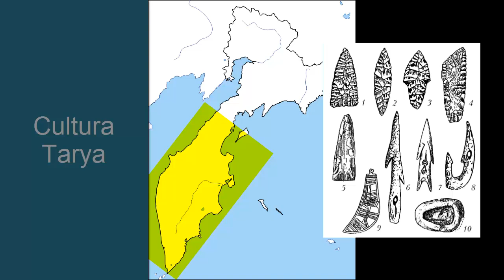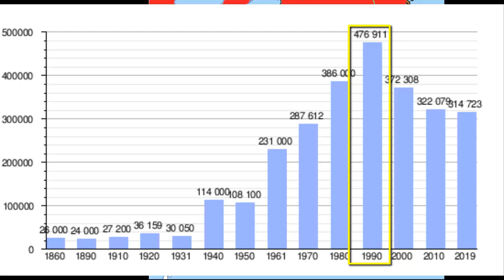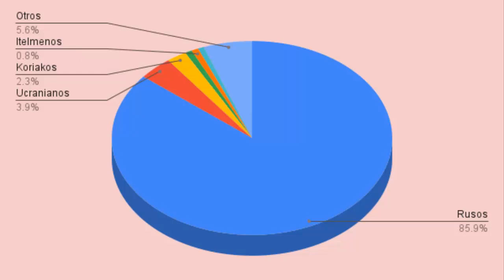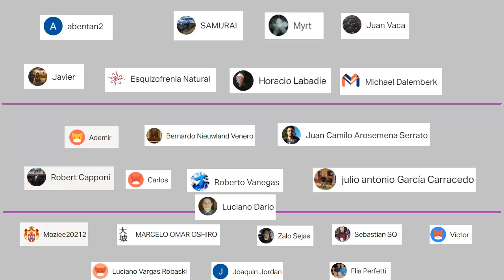El curioso caso de Kamchatka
Vamos a ver la historia y la gente de esta península.